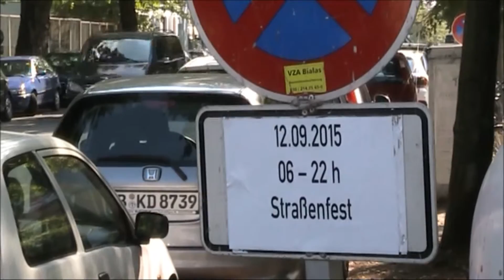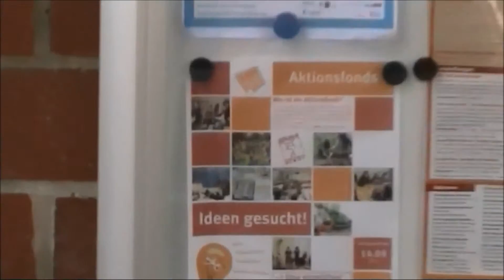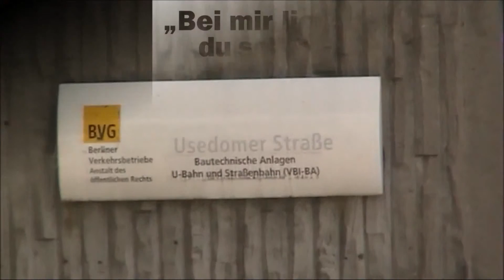Neues aus dem Brunnenviertel - 10 Jahre Quartiersmanagement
Kiezfest am 12. September, um 10 Jahre Quartiersmanagement im Gebiet Ackerstraße und im Gebiet Brunnenstraße zu feiern. Außerdem Projektwettbewerb Zukunftswerkstatt, Ideenaufrufe, neue Mitarbeiter, Wissenbörse, Sprach- und Lesewoche und Bauvorhaben der degewo.